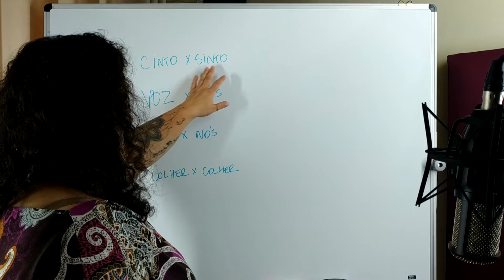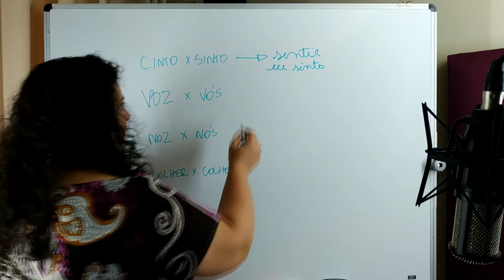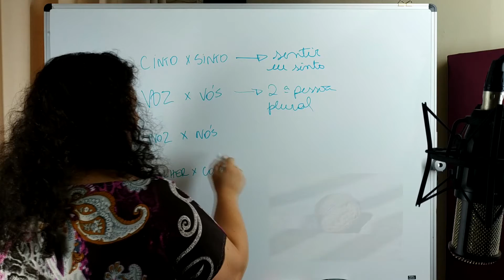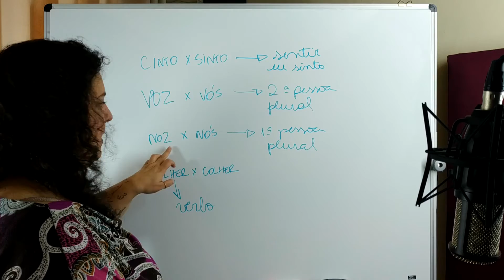Homônimos e Parônimos - Speaking Portuguese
Portuguese for foreigners in a fun and simplified way. Prof. Jacque explains.

Like, follow, activate the bell and share our videos. Every day a new free class. Have Portuguese classes - personalized - for your needs. Access